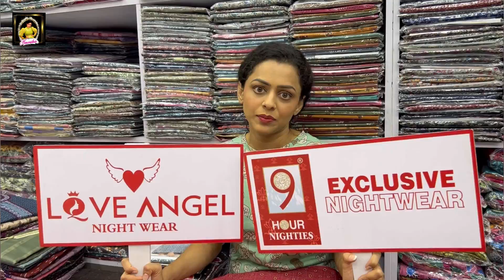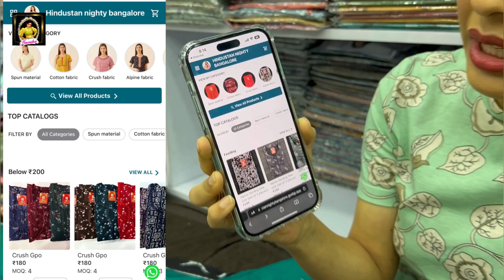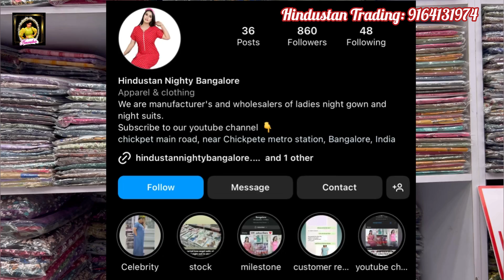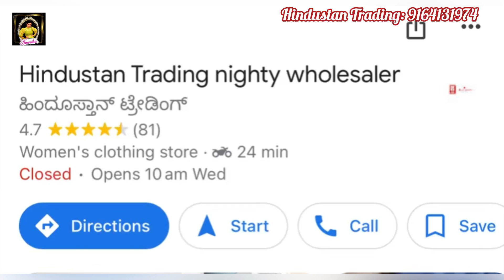Beautiful Nighties and night dresses | chikpet shopping 🛍️💸nightieswholesale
STORE DETAILS
Hindustan Trading
# tf -4, 3rd floor metro plaza
near Chickpete Metro station
Bangalore -560053

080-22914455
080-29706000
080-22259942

Hello everyone, here is your favorite Amrutha.
Welcome you all to my You Tube Channel. Let’s talk about things that are close to hearth. Such as cooking, tips, health care, fashion, grooming, Pre-shoot, makeup, travel, and more.
Join Amrutha’s lifestyle tour now!